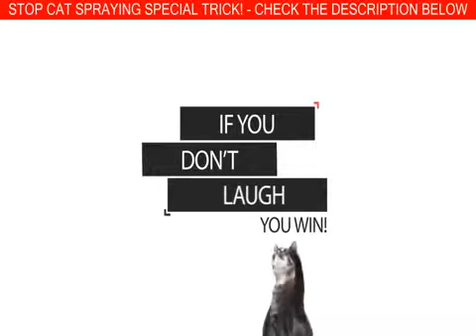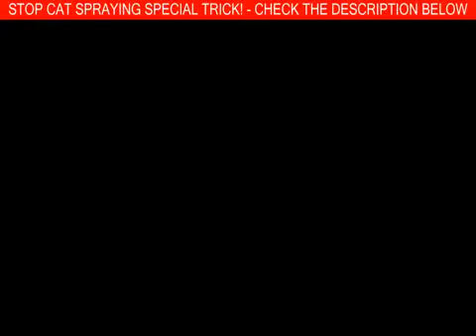Funny Cat Videos Compilation 879 | Watch this while searching Funny Cat Song Lyrics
1:23 Super Funny Cats Videos Compilation

Picking out the Perfect Identify for the Trash Textbox

However some cats use this litter box no matter where you place it, only just so that they can somewhat get through to it again, similar kittens and cats will certainly rafter found at employing an inappropriately set box. Finding a great place with the cat litter box implies that you'll see significantly less probability that might be moisten blotches relating to the brown area rug and even'worse'guiding the sofa. Most cats can be thoroughly clean pets or animals and additionally uses their very own system if practical not to mention accessible.

Inspired by Funny Cat- Reaction to Cat Nip
funny cat,amazing,catnip,sweet,cute,godslayercampain,bigker,reaction to catnip
Every cat loves it. What's wrong with her? oO